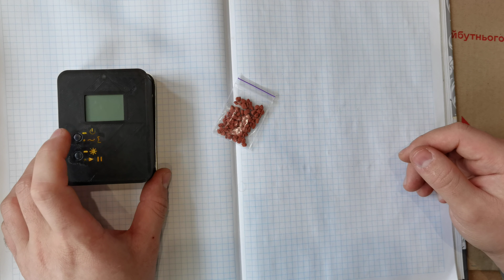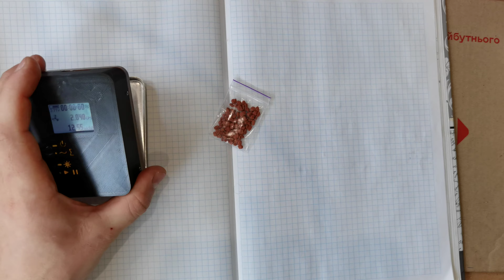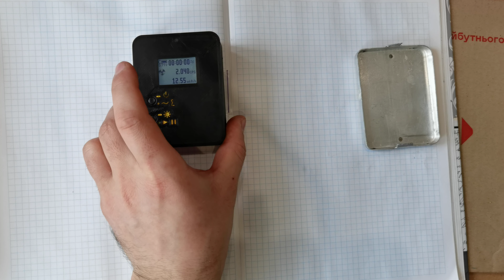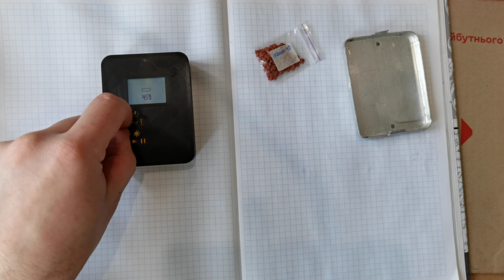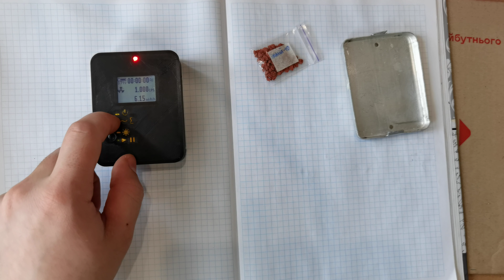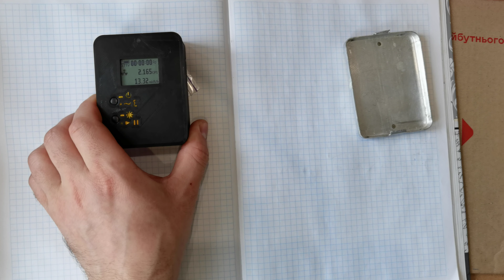☢ ПРОДАМ КУПЛЮ РЕМОНТ дозиметр радіометр счетчик Гейгера радіації Atom-scan Атом-скан СБТ-10А СБМ-20